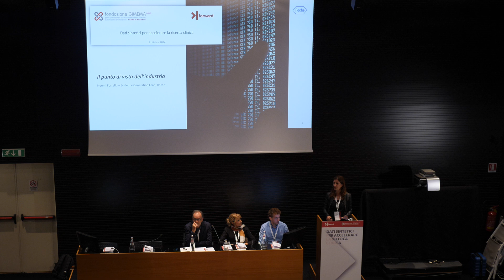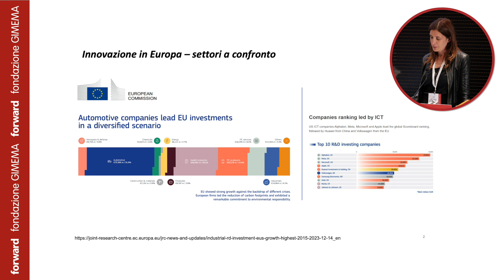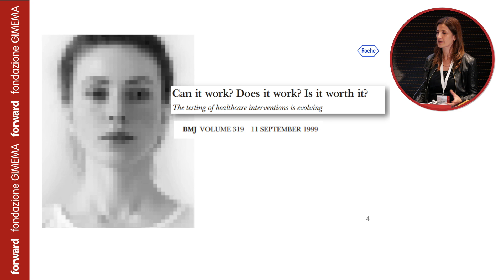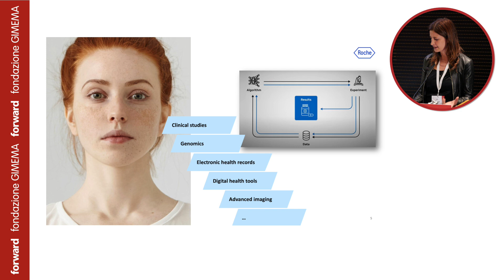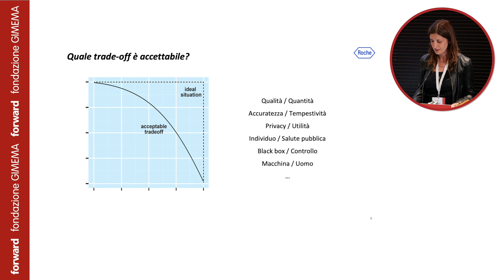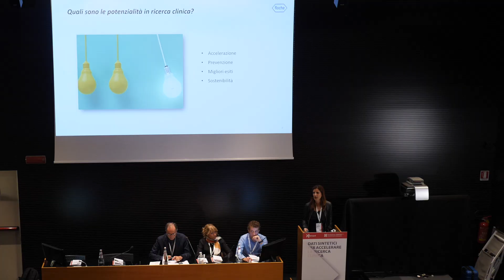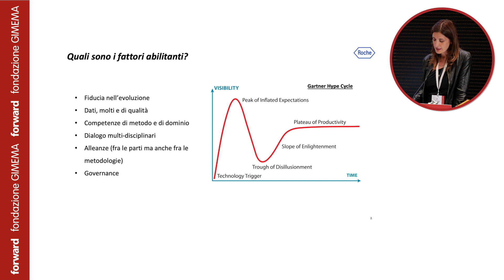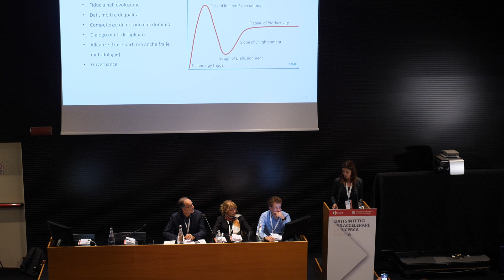Dati sintetici per la ricerca clinica. Il punto di vista dell'industria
L'8 ottobre 2024 si è tenuto l'evento di Forward e Fondazione GIMEMA sull'utilizzo dei dati sintetici nella ricerca clinica. Le questioni aperte, infatti, sono tante: da un lato potrebbero migliorare i modelli prognostici, accelerare la ricerca clinica con disegni di studi innovativi, semplificando diversi problemi dal punto di vista etico e del rispetto della privacy dei soggetti partecipanti alle sperimentazioni. Dall'altro la loro adozione solleva numerosi interrogativi dal punto di vista scientifico e regolatorio come, ad esempio, il pericolo di generare dati affetti da bias, il rispetto della proprietà intellettuale dei dati di addestramento, il nascere di nuovi ed in parte inattesi problemi di privacy. Il punto di vista dell'industria lo ha portato Noemi Porrello, Roche Italia.